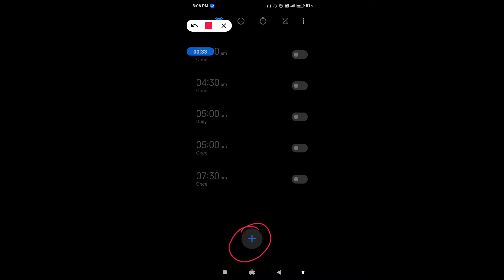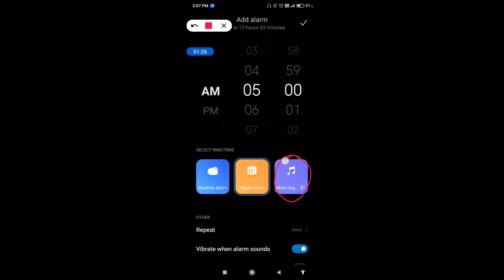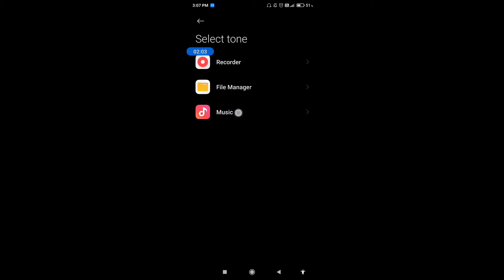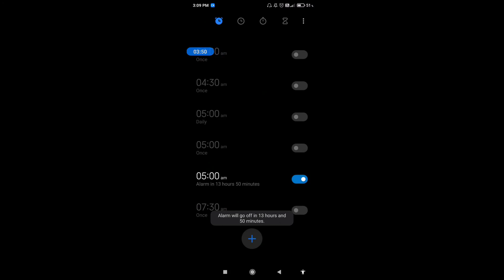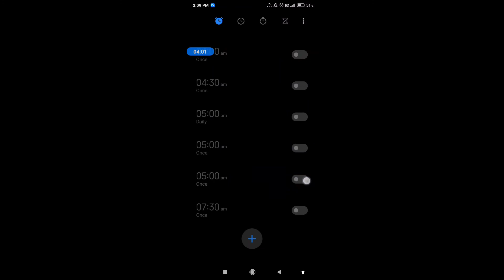How to set alarm in redmi 9 prime || redmi 9 prime me alarm kaise lagaye || Techie S-Kay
Hello dosto, aaj meine is video me bataya hai ki redmi 9 prime me alarm kaise set krte hai. Dosto redmi 9 prime me alarm set krne ka bahut hi asan sa treeka hai. Agar aap bhi janna chahte hai ki redmi 9 prime me alarm kaise set krte hai to is video ko pura jroor dekhiyega, thanks friends..

How to set alarm on redmi 9 prime
how to set alarm ringtone in redmi 9 prime
redmi 9 prime me alarm kaise set karte hain